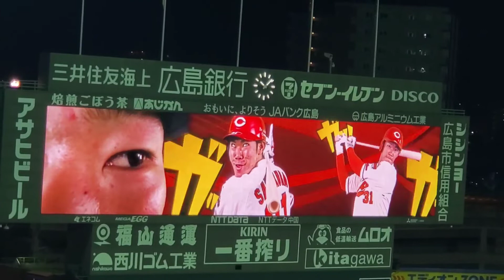20220506 坂倉将吾 第5打席の登場曲【｢Feel Your Breeze｣／V6】 11回ｳﾗ 広島東洋ｶｰﾌﾟ@MAZDA Zoom-Zoom ｽﾀｼﾞｱﾑ広島･ﾋﾞｼﾞﾀｰﾊﾟﾌｫｰﾏﾝｽ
【｢Feel Your Breeze｣／V6】